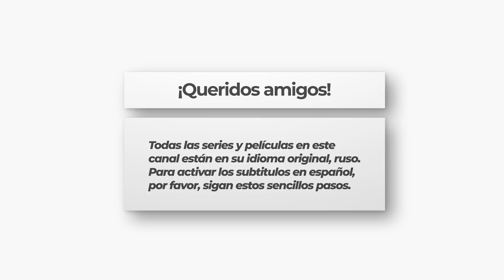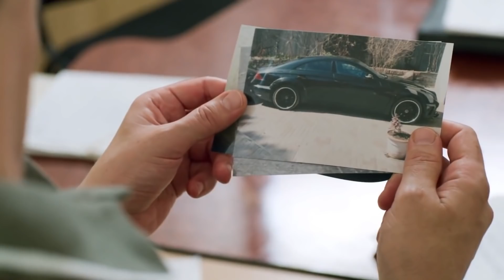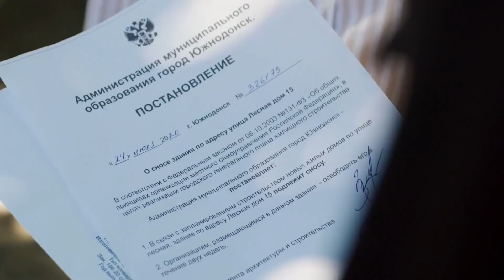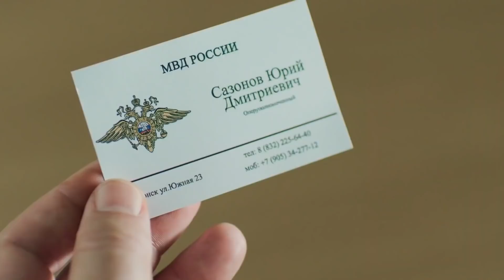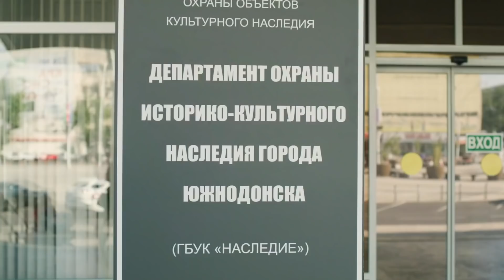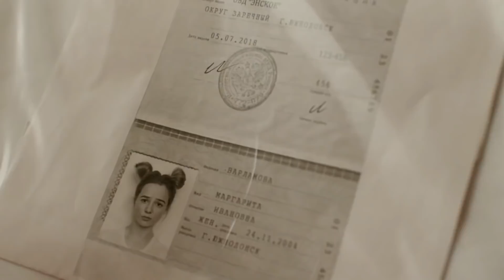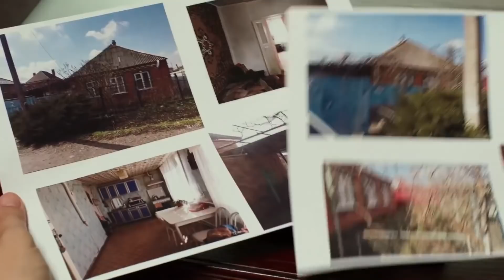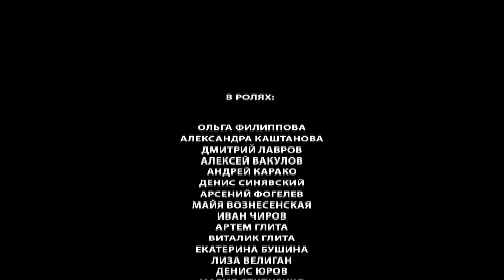Serie rusa HD ★ LA CASA DE KÓSHKINA (Ep. 3) ★ Subtítulos en ESPAÑOL y RUSO ★ RusAmor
EPISODIO 3

Nadezhda Kóshkina encabeza un centro privado de ayuda a mujeres, apodado popularmente "la Casa de Kóshkina". Nadie sabe que de joven, Nadezhda tuvo que dejar a su hija recién nacida en un orfanato para salvarla de su tiránico padre, Pável Yudin. Tras sufrir la pérdida de su hija y llevar varios años buscándola en vano, Kóshkina dedica su vida a las mujeres que se encuentran en una situación desesperada. Entre sus residentas se encuentra Natalia Bolshova, una famosa presentadora de televisión de un programa para mujeres que, irónicamente, también es víctima de violencia doméstica. Cuando ve al esposo torturador de Bolshova, Kóshkina reconoce a ... Yudin. Al darse cuenta de que Kóshkina sabe demasiado de él, Yudin decide destruir tanto la vida de Nadezhda como su centro.